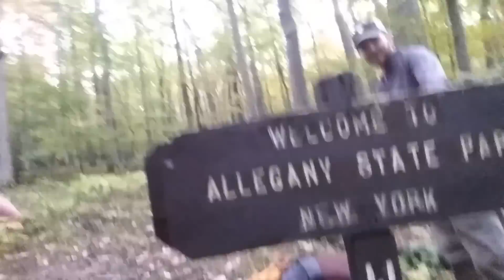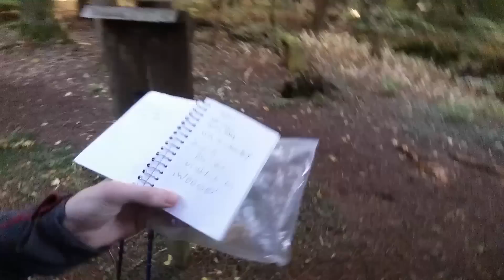North FUNtry Trail! | Storkventures Ep. 1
My cousin and I take our first stab at the Allegheny National Forest portion of the North Country Trail in what could be the greatest adventure to ever be recorded. Come along as we dodge bears and hypothermia, and learn what it really means to savor the adventure :'D